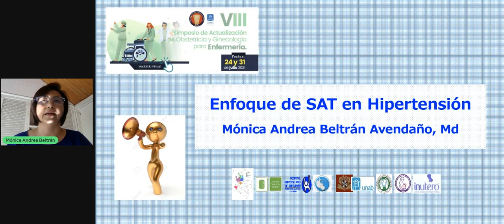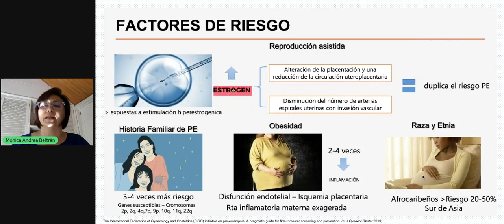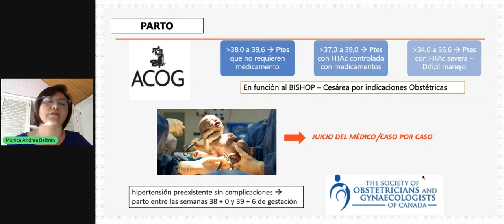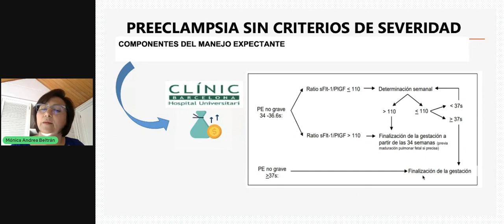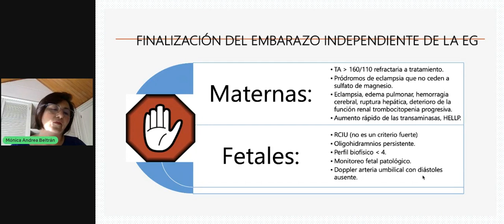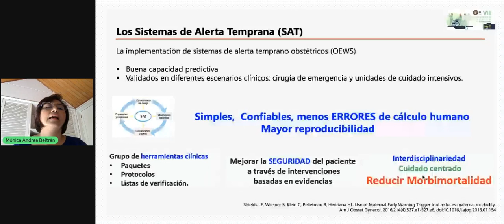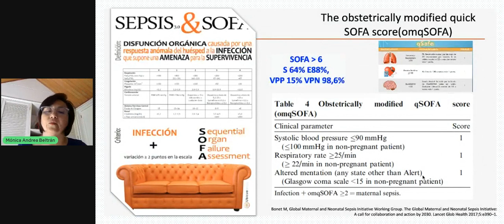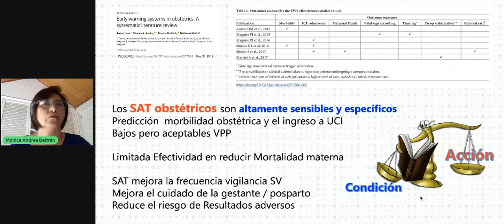Dra. Mónica Beltrán - Enfoque de SAT en Hipertensión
VIII Simposio de actualización en obstetricia y ginecología para enfermería